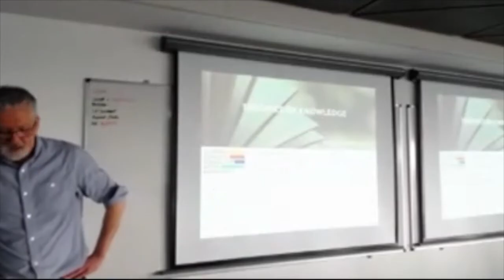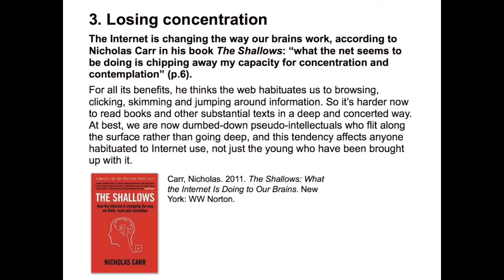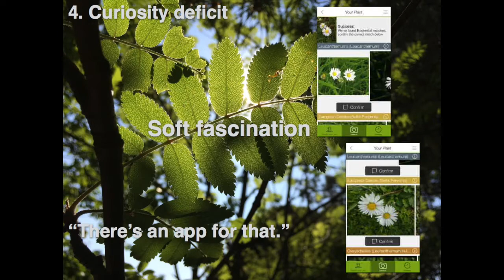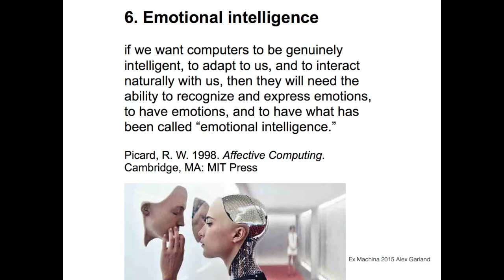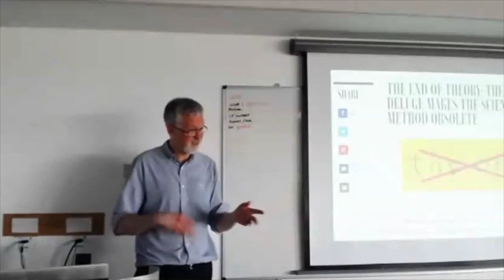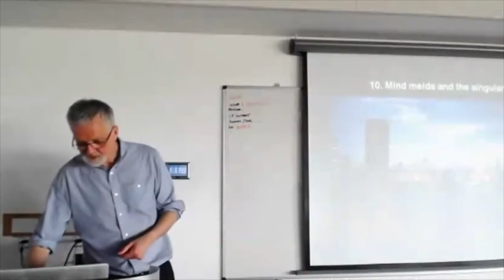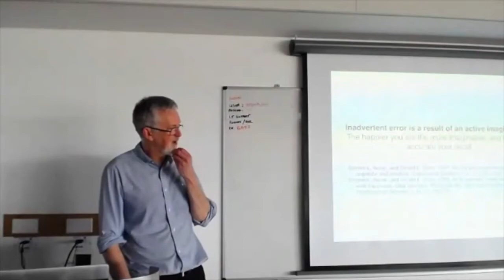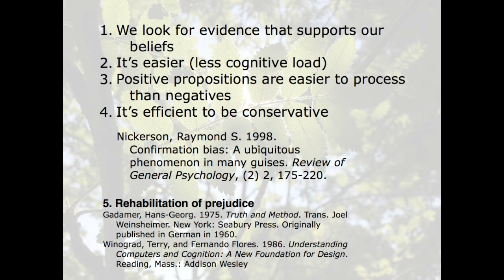Theories of Knowledge - Digital Minds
Professor Richard Coyne, University of Glasgow, discusses Digital Minds as part of Theories of Knowledge 2016.

Please note that the sound quality of this video varies and may be difficult to understand for people to hearing difficulties.